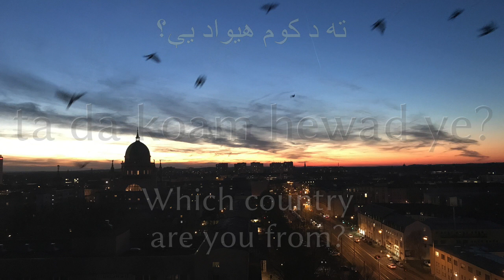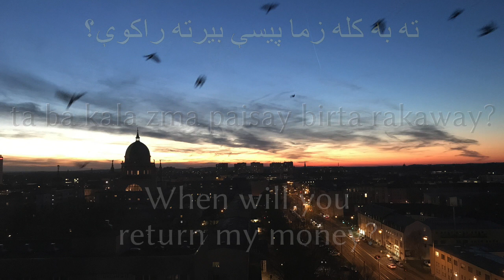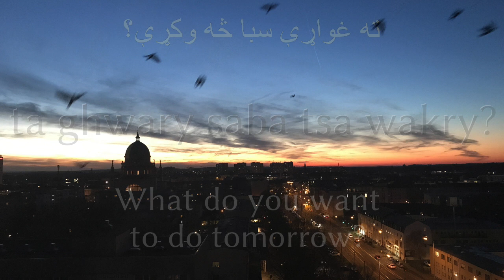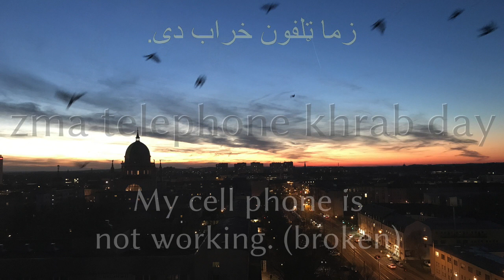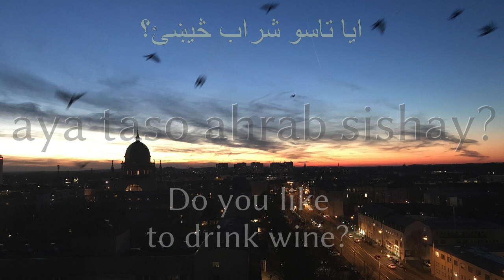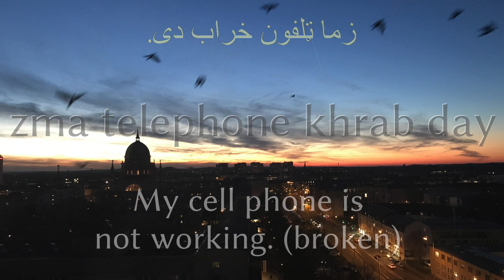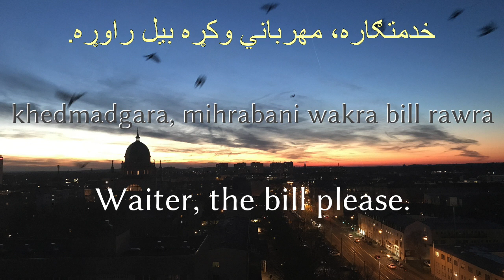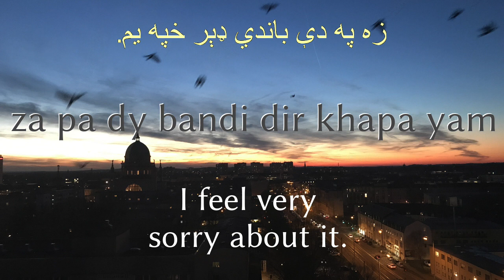Learn before Sleeping - Pashto (native speaker) - with music